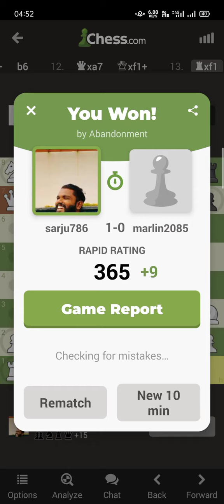India 🇮🇳 vs American 🇺🇲 ches..... winner 🏆?